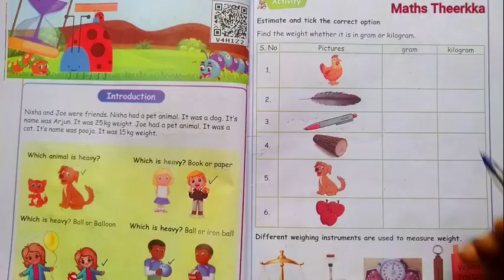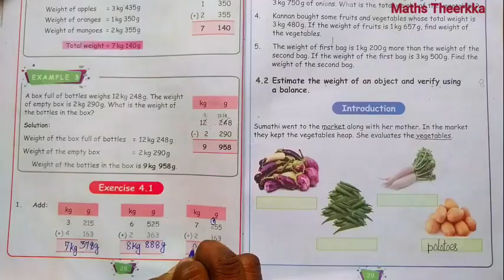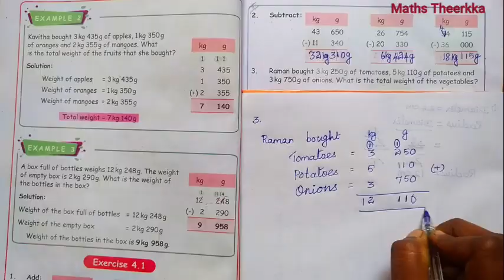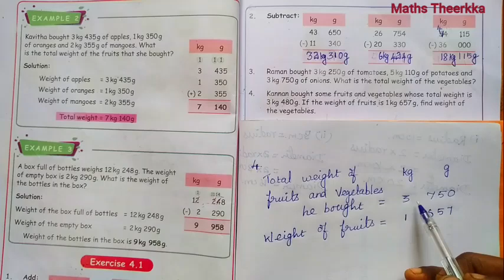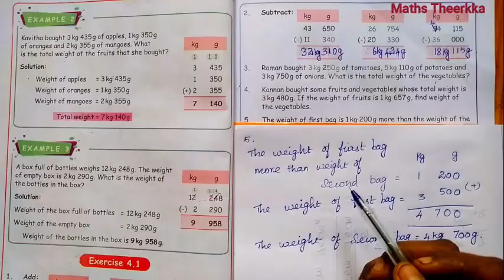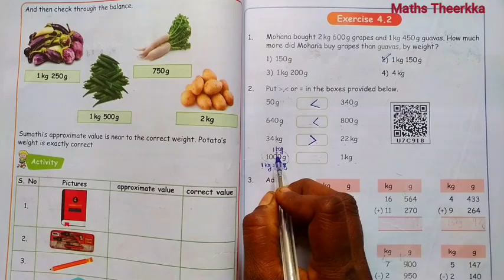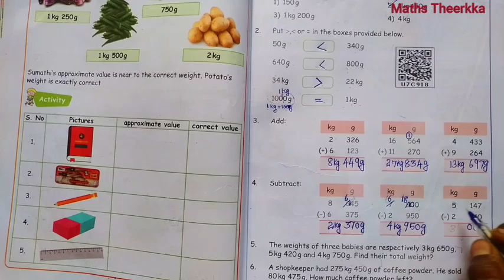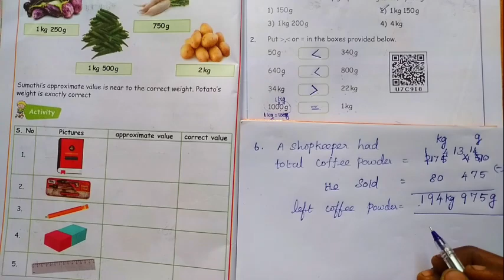4th std maths term 2 | Unit 4 Measurements | Exercise and activity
4th std maths term 2 unit 4 lesson measurements activity question, exercise 4.1 and  exercise 4.2 complete guide

4th maths term 2:-
00:00 ex 4.1
09:26 ex 4.2

Activity page number 25:-
Estimate and tick the correct option
Find the weight whether it is in gram or kilogram
Addition and subtraction of weights:- page number 27
4th std maths Exercise 4.1 page number 28 book back question answer:-
1. Add
2.Subtract
3. Raman bought 3kg 250g of tomatoes, 5kg 110g of potatoes and
3kg 750g of onions. What is the total weight of the vegetables?
4. Kannan bought some fruits and vegetables whose total weight is
3kg 480g. If the weight of fruits is 1kg 657g, find weight of
the vegetables.
5. The weight of first bag is 1kg 200g more than the weight of the
second bag. If the weight of the first bag is 3kg 500g. Find the
weight of the second bag
Activity page number 30,

4th standard maths Exercise 4.2 page number 30 book back question answer:-
1. Mohana bought 2kg 600g grapes and 1kg 450g guavas. How much
more did Mohana buy grapes than guavas, by weight?
2. Put  or  in the boxes provided below
3. ADD
4. Subtract
5. The weights of three babies are respectively 3kg 650g,
5kg 420g and 4kg 750g. Find their total weight?
6. A shopkeeper had 275kg 450g of coffee powder. He sold
80kg 475g. How much coffee powder left